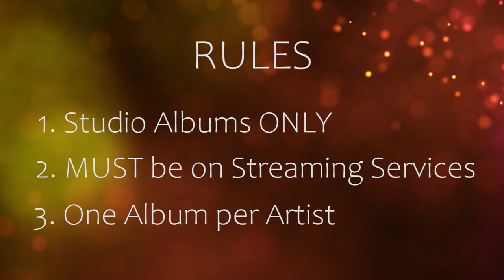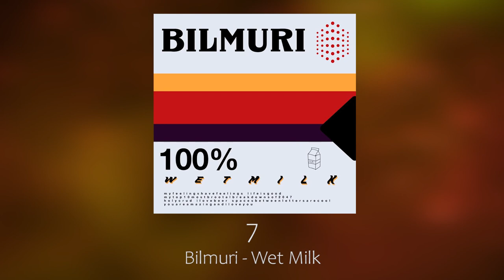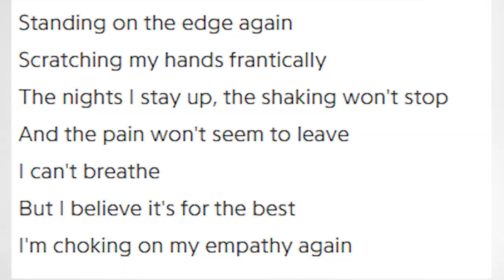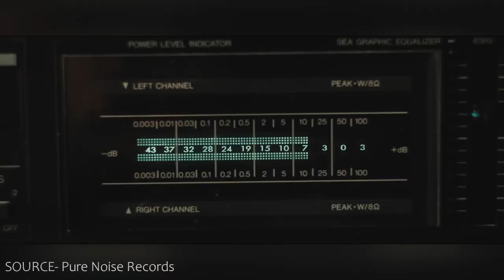MY FAVORITE ALBUMS OF 2019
So many amazing albums were released in 2019, so I narrowed it down to my ten favorite albums of the year!

In this video we take a look at-
- The emotional rollercoaster that is the Capstan album Restless Heart, Keep Running.
- The rising band The Persuaded and their album Dawn of Destruction.
- The odd music that is 100 gecs and their album 1000 gecs.
- The unique experience that is Sundowning by Sleep Token.
- The metalcore band TheCityIsOurs and their familiar sound on their album Low.
- How Aries self made his album WELCOME HOME and the unique but clever style of the album.
- Bilmuri and his unique approach to songwriting and titles.
- The marketing of Heart Attack Man and the anger portrayed in their newest album Fake Blood.
- The progression Rarity has had from pop punk to post hardcore with The Longest Lonesome.
- The fun nature of Carousel Kings and their newest album Plus Ultra.
- The emotions displayed in the debut album by Cory Wells, The Way We Are.
- Dayseeker and how they released lighting in a bottle with Sleeptalk.
- The angsty and angry album Youth Fountain and how Letters To Our Former Selves create a mood.

Timestamps
0:00 Intro
0:53 Restless Heart, Keep Running by Capstan
1:25 Dawn of Destruction by The Persuaded
2:15 1000 gecs by 100 gecs
3:35 Sundowning by Sleep Token
4:57 Low by TheCityIsOurs
6:11 WELCOME HOME by Aries
7:15 Wet Milk by Bilmuri
8:39 Fake Blood by Heart Attack Man
10:05 The Longest Lonesome by Rarity
11:53 Plus Ultra by Carousel Kings
13:17 The Way We Are by Cory Wells
14:37 Sleeptalk by Dayseeker
15:57 Letters To Our Former Selves by Youth Fountain
17:22 Outro